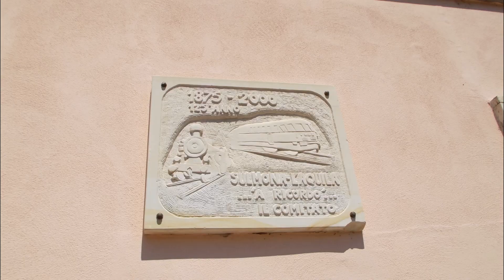La ferrovia Terni - Sulmona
La ferrovia Terni-Sulmona: Terni, Terni Cospea, PM Stroncone, Stroncone, Marmore, Piediluco, Labro-Moggio, Greccio, Terria, Contigliano, Poggio Fidoni, Rieti, Cittaducale, Cotilia, Sorgenti del Peschiera, Castel Sant'Angelo, Canetra, Antrodoco-Borgo Velino, Antrodoco Centro, Rocca di Fondi, Rocca di Corno, Sella di Corno, Vigliano d'Abruzzo, Scoppito*, Sassa-Torninparte,
L'Aquila Sassa NSI, L'Aquila Campo di Pile, L'Aquila, Bazzano, Paganica, L'Aquila San Gregorio, San Gregorio*, Fossa*, San Demetrio de'Vestini, Villa Sant'Angelo*, Fagnano-Campana, Fontecchio*,Tione degli Abruzzi*, Beffi, Acciano, Molina-Castelvecchio Subequo, Raiano, Pratola Peligna Superiore*,
Sulmona.
Foto scattate dal sottoscritto tra il 2017 ed il 2019. Le località con l'asterisco non sono state oggetto del tour fotografico a causa di problemi di viabilità occorsi nel giorno della gita.
Tra i rotabili che ci sono nelle foto spiccano: lo spazzaneve 244 di Sulmona, i Regionali ATR 220 Pesa "Swing", E191 Siemens Vectron DB, carri Shimmns, carri EANOS con rottami ferrosi, Minuetto Trenitalia, Gr835  a vapore monumentata a Sulmona, Lupetto Sangritana/TUA.